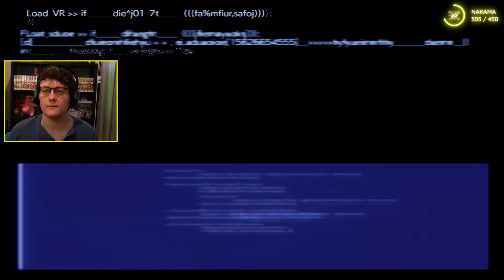RogersBase Plays FINAL FANTASY VII REBIRTH - Part 11 (3/10/2024)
RogersBase plays Final Fantasy VII Rebirth for the first time.